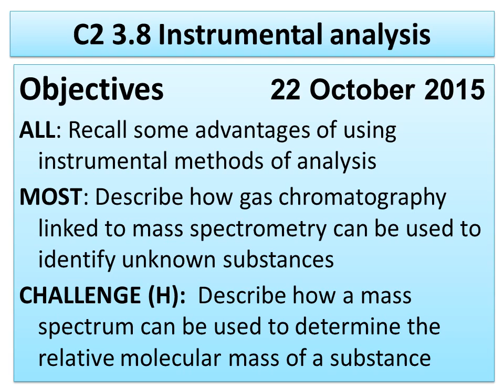Instrumental analysis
ALL: Recall some advantages of using instrumental methods of analysis
MOST: Describe how gas chromatography linked to mass spectrometry can be used to identify unknown substances
CHALLENGE (H): Describe how a mass spectrum can be used to determine the relative molecular mass of a substance
• Starter: Instrumental analysis card sort

• Gas Chromatography
• Used to separate a mixture of compounds, like paper chromatography, but the sample is vaporised first
• Can detect and identify compounds in tiny amounts of a sample, e.g. can be used to detect the presence of banned drugs in samples from athletes.